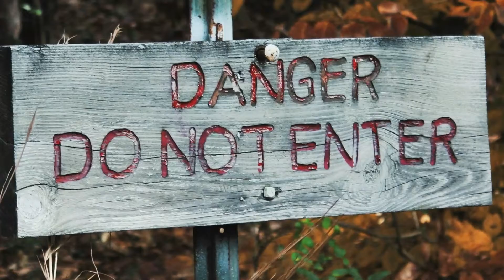Out of Breath (music cue) - Doug Hanks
Out of Breath (music cue). Music by Doug Hanks. Orchestra and drums. More: doughanksmusic.net